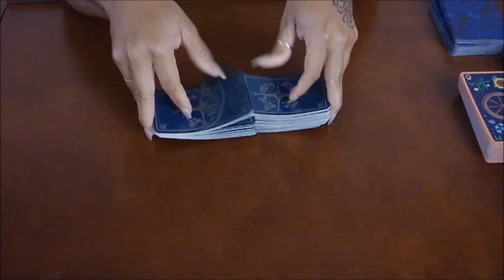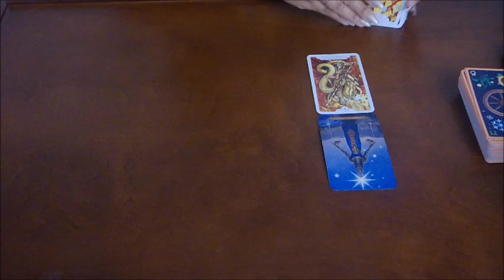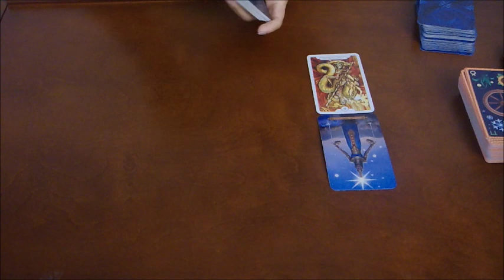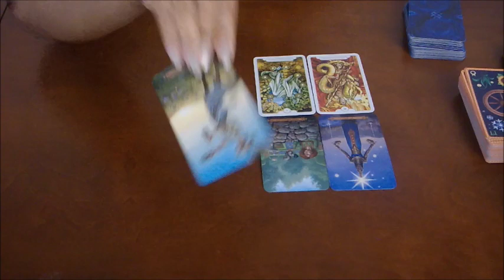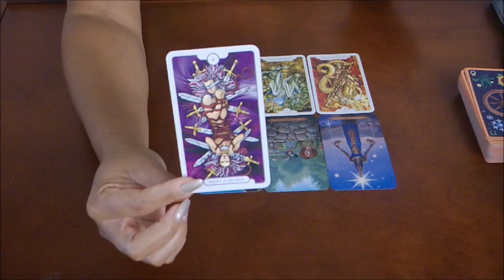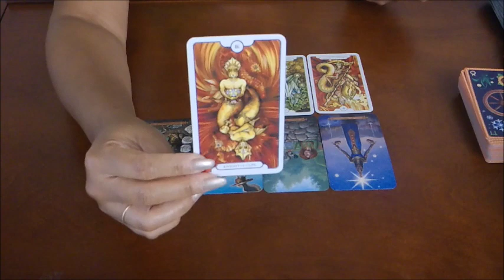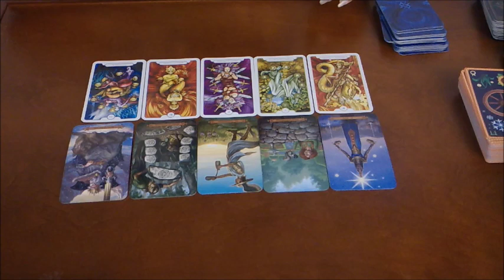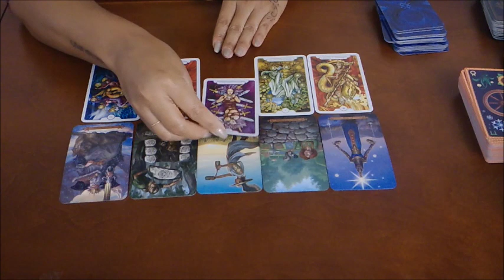GEMINI "YOU VS THEM" THIS WAS DEFINITELY FATED~JULY 19-26